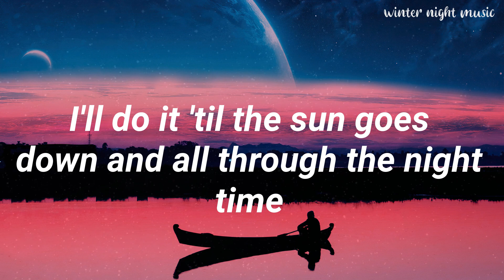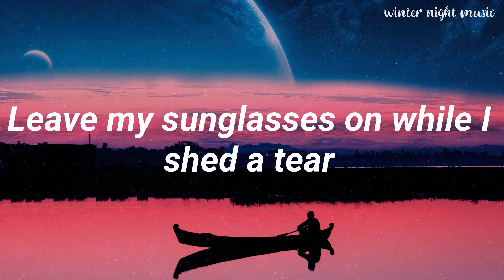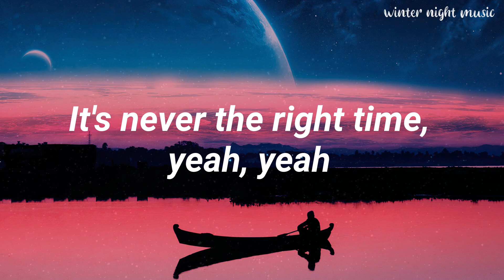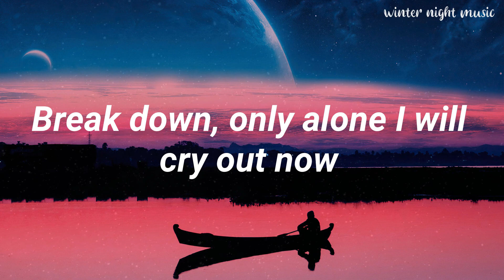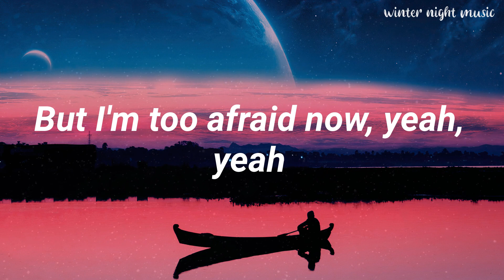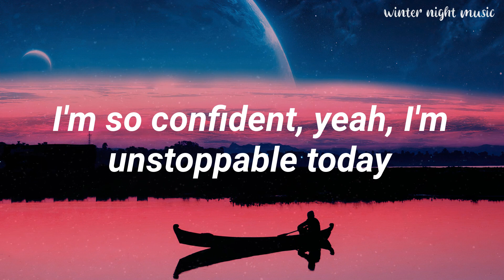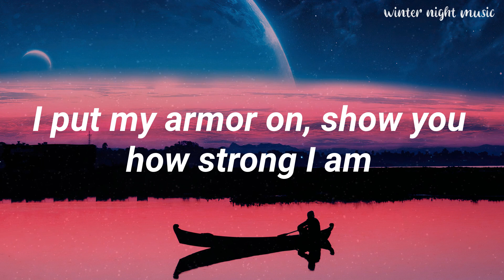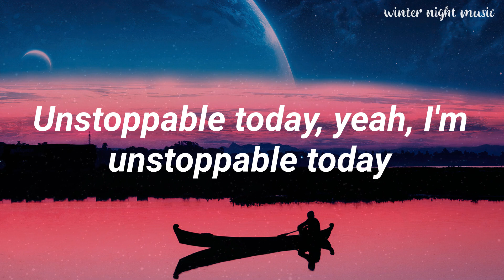Sia - Unstoppable (Lyrics) || Winter Night Music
📢Welcome to Winter Night Music
💖Our YouTube channel dedicated to providing you with enchanting and relaxing music for those chilly winter evenings. From soothing classical melodies to calming compositions, our channel is your go-to destination for unwinding and embracing the winter ambiance.

Lyrics:
I'm unstoppable
I'm a Porsche with no brakes
I'm invincible